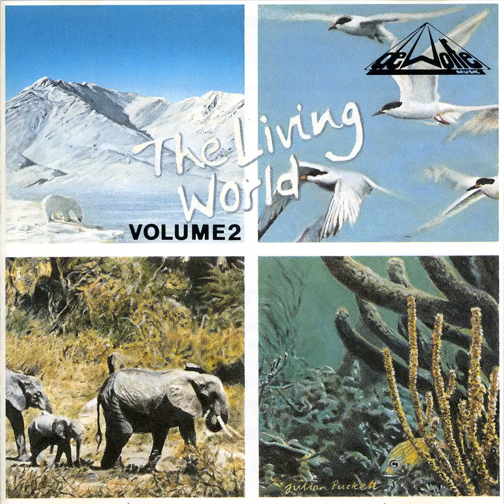Jungle Nights 1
Atmospheric impressions for nature and the elements. De Wolfe offers over 80,000 tracks from 12 production music labels covering most genres of music, all for download and use in your productions large or small.